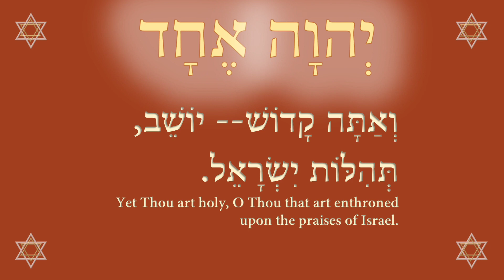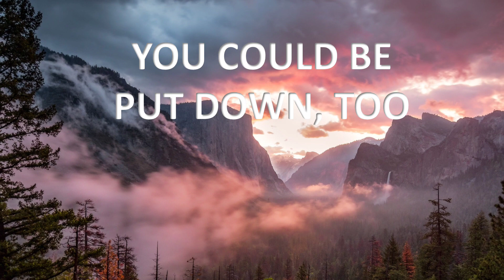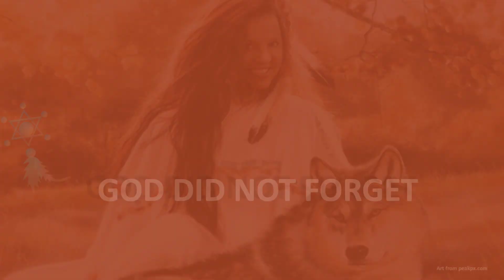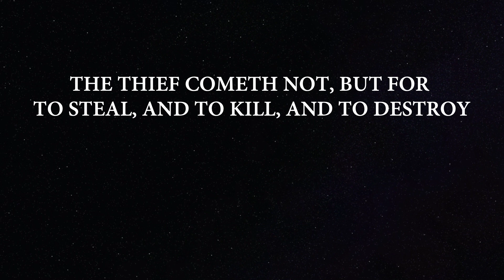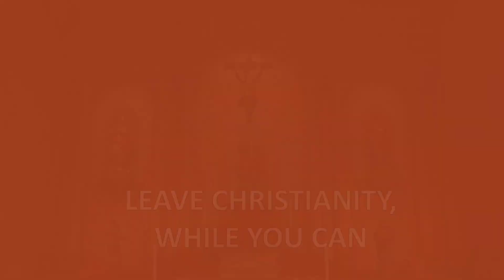The California genocide of Native Americans at Temecula 2